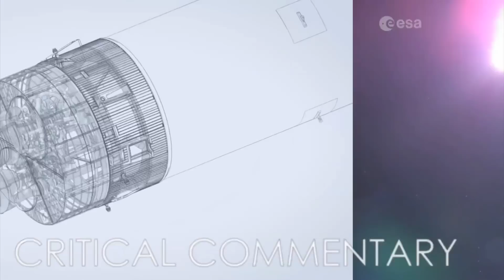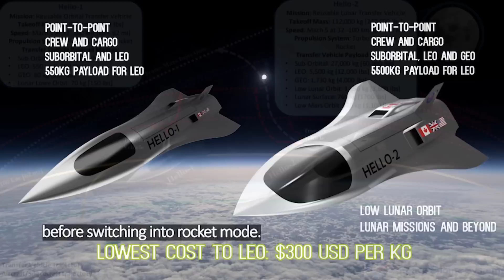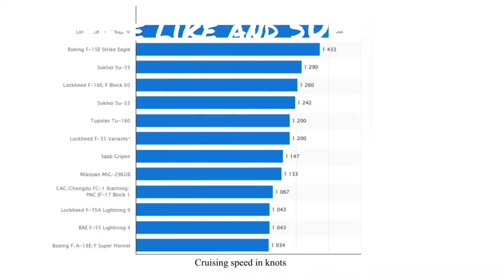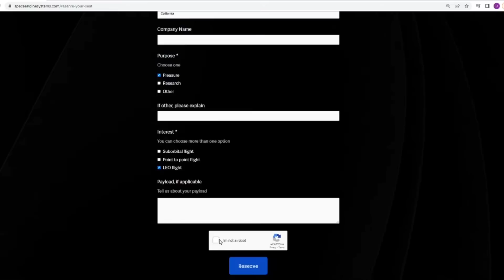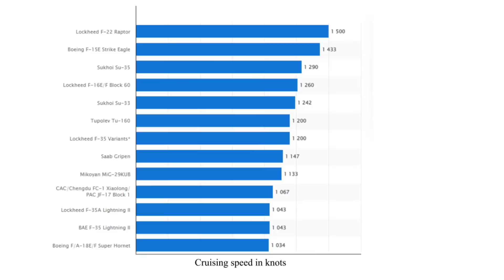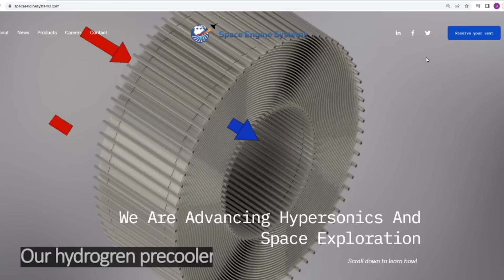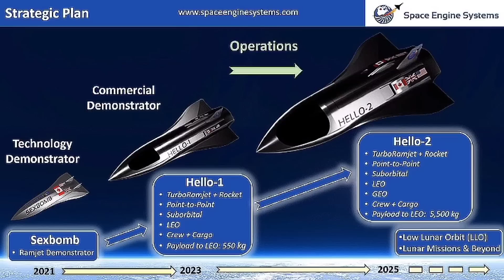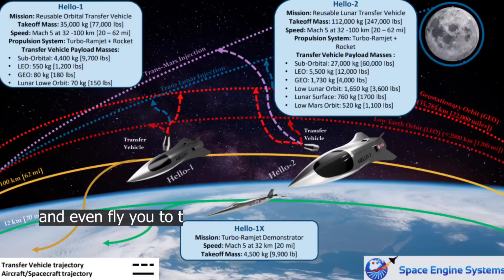Canadian Spaceplane flying in 2023! Lunar missions in 2025!? EXCLUSIVE INTERVIEW!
We interview Pradeep Dass, the President of Space Engine Systems in Edmonton, Canada.  How can this little startup succeed at building an orbital spaceplane with orbital and even lunar capability when so many others have failed?